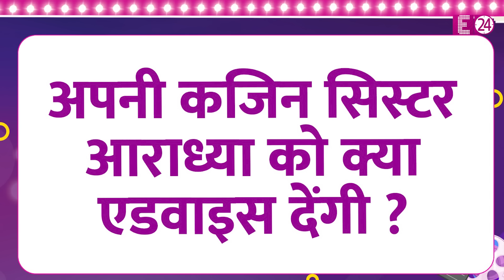Aishwarya की बेटी Aaradhya Bachchan को लेकर Navya Naveli ने कह दी ऐसी बात, किया शॉकिंग खुलासा !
बच्चन्स के ‘अंगना’ की कोई ना कोई बात आये दिन गॉसिप्स के गलियारों में चर्चा का विषय बन ही जाती है। चाहे फिर वो परिवार के मुखिया अमिताभ हो या फिर उनके बेटे-बहू अभिषेक-ऐश्वर्या। तो, इस बार, मीडिया हेडलाइन्स में बिग बी की एकलौती पोती आराध्या और नातिन नव्या नवेली नंदा का नाम छाया है। जी हां, बच्चन फैमिली की ये दोनों बेटियां इस वक़्त जमकर लाइमलाइट बटोर रही हैं। वो भी अभिषेक-ऐश्वर्या की भांजी नव्या नवेली नंदा की एक हालिया बातचीत के बाद। भई..आखिर, इस बातचीत में नव्या ने अपनी छोटी बहन आराध्या बच्चन को लेकर कई दिलचस्प बातों का खुलासा जो किया है।